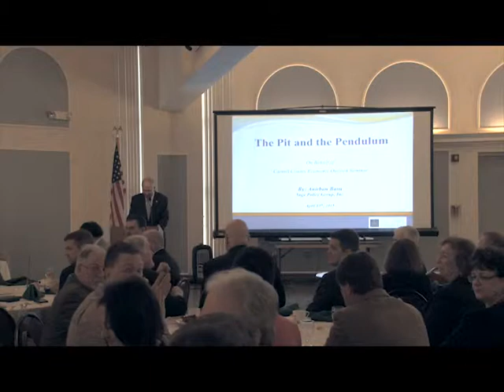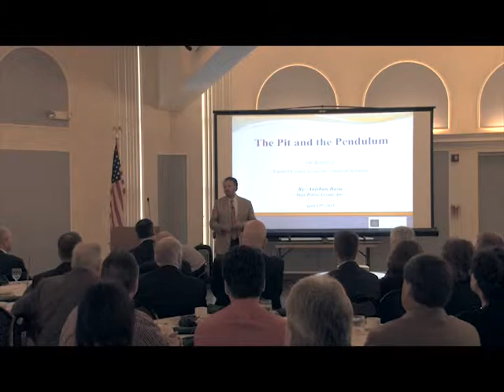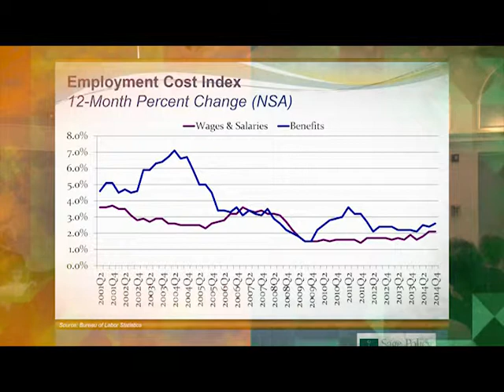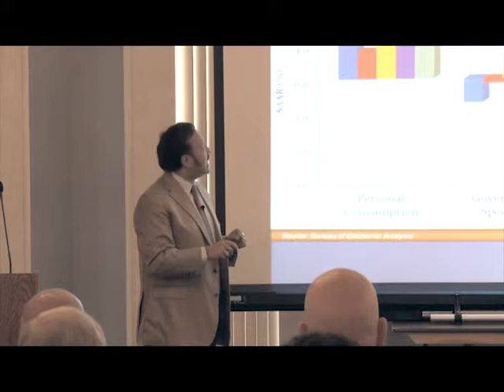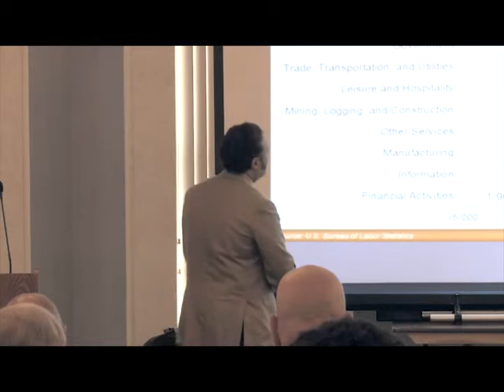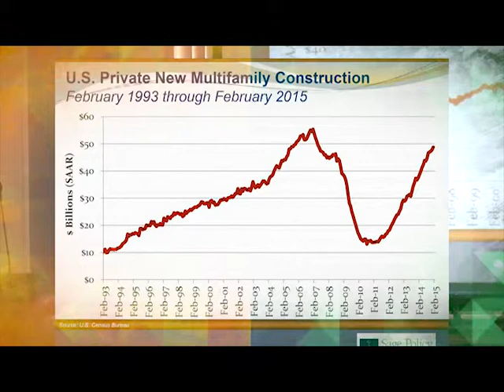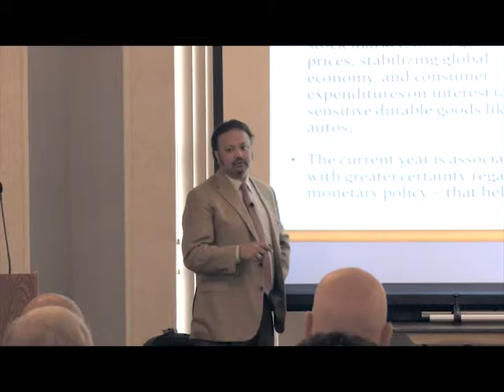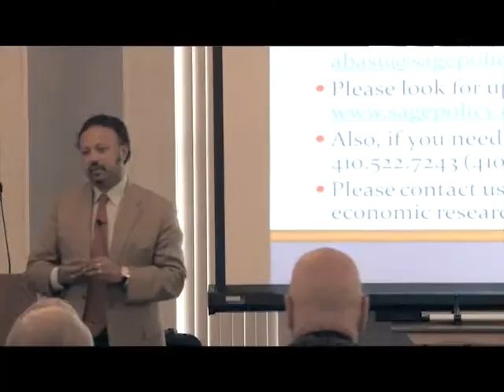2015 Economic Outlook Seminar